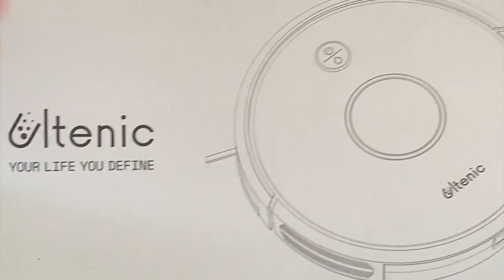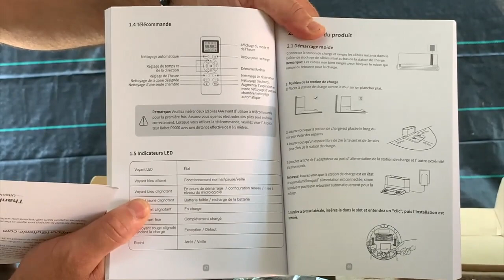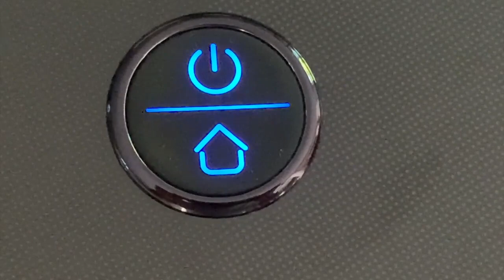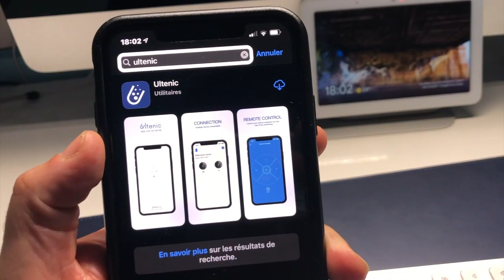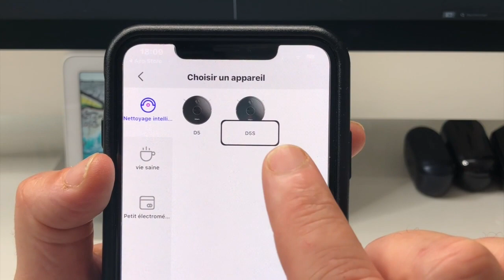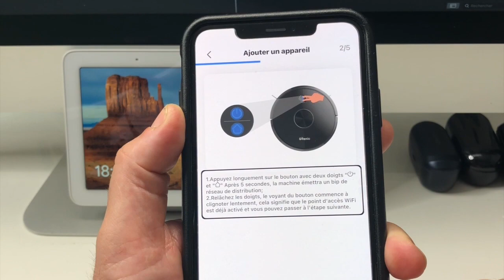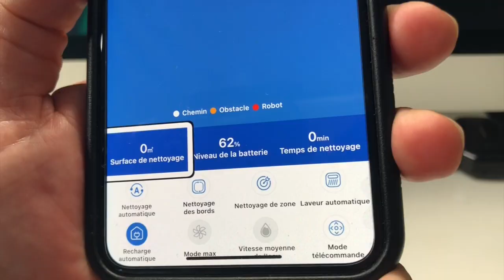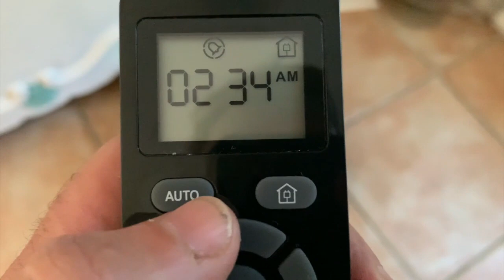Ultenic Aspirateur Robot D5s Connecté Wi Fi et Google Home Alexa Nettoyage 3 en 1 iOS Android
Salut à tous voici l'aspirateur robot Ultenic D5S,, compatible Alexa et Google Assistant cet aspirateur qui coûte tout juste 219 € va vous faire le ménage et vous faire gagner du temps à la maison. équipé d'une Télécommande ou télécharger l'application iOS et Android pour gérer votre aspirateur à distance.voici le lien :

Contrôle Intelligent】: Avec Alexa et Google Assistant (nom de la compétence: Ultenic), vous pouvez contrôler le nettoyage par commande vocale. Avec Ultenic App, vous pouvez faire des plans de nettoyage, changer les modes de nettoyage, démarrer ou arrêter le nettoyage de n'importe où, etc. La télécomman